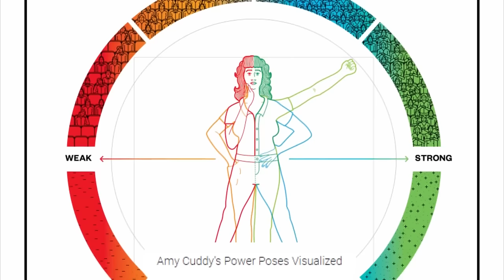Правило №1 Чтобы ВСЕГДА выглядеть высококлассно